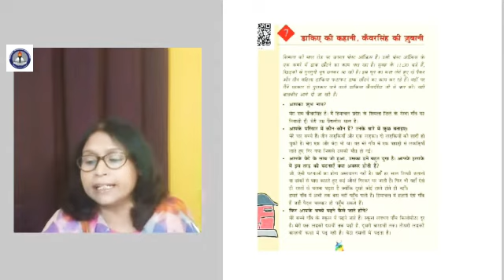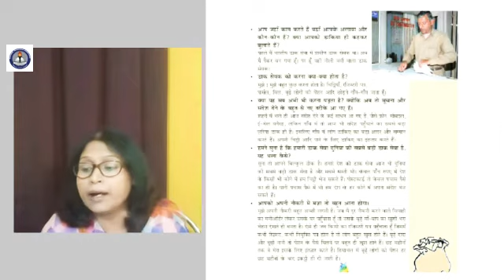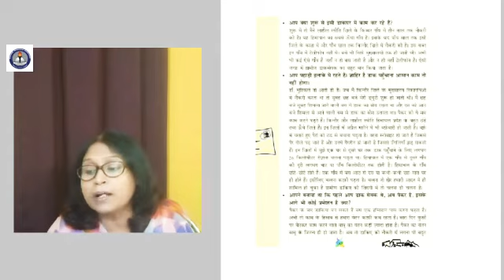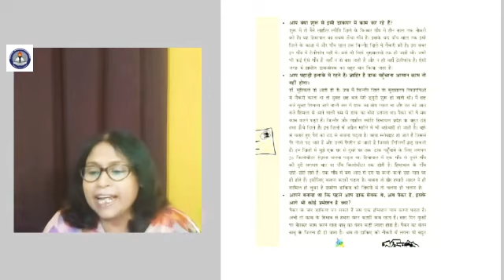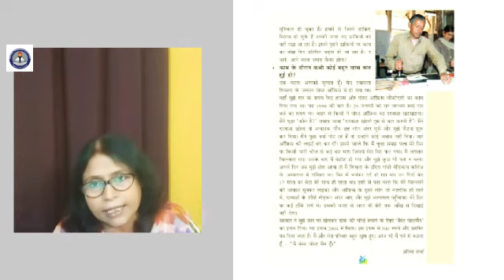डाकिए की कहानी ,कंवरसिंह की जुबानी